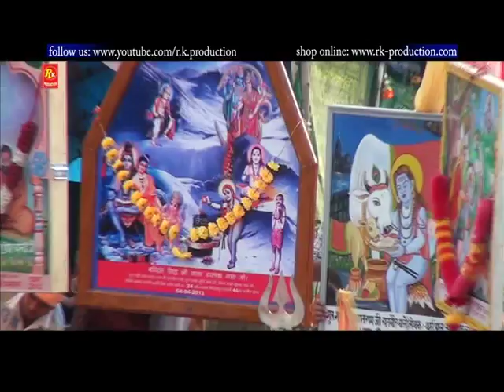Jaikare | Baba Balak Nath Ji HD Video | Paunahari | Sukhbir Sabar | R.K.Production | Punjabi Sufiana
Album: Mela Jogi Da Vol 1
Singer: Sukhbir Sabar
Music Label: R.K.Production
Vendor: GoBindas Entertainment Pvt. Ltd.